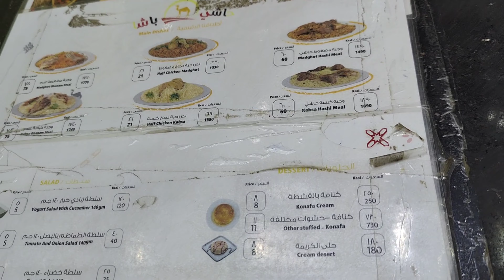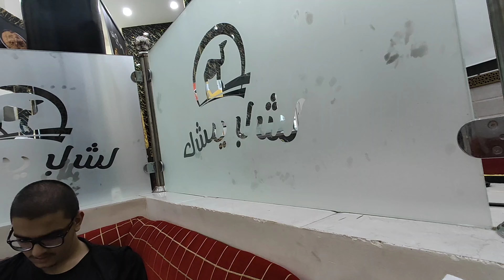Trying Camel Meat First time in Medina SaudiArabia | Hashi Basha Restaurant Medina | Afridi Vlogs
Join us on a culinary adventure in Medina as we try camel meat for the first time at Hashi Basha Restaurant. Afridi Vlogs takes you through the unique experience of savoring authentic Saudi Arabian cuisine, capturing the essence of the local flavors. Discover the delightful tastes of Medina with our family as we embark on this gastronomic journey.